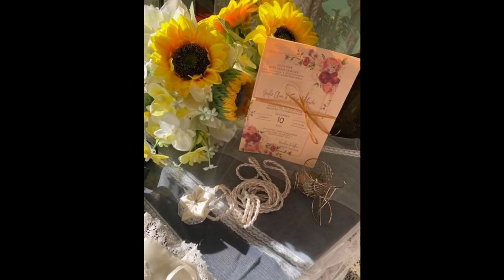Jul❤️Gene Wedding ( My Friends Wedding)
I'm so honored to be chosen as Maid of Honor and my Little Red as a Ring Bearer. Witnessing the wedding my fellow volunteer in Teen Challenge.